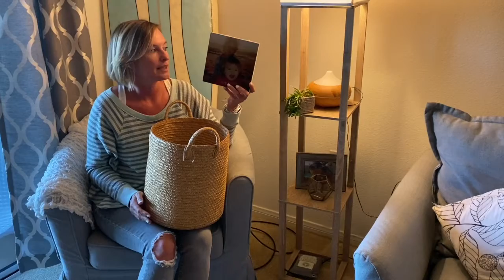Sarah Stone Cultural Basket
ITL 604